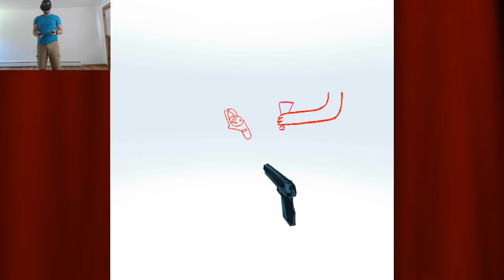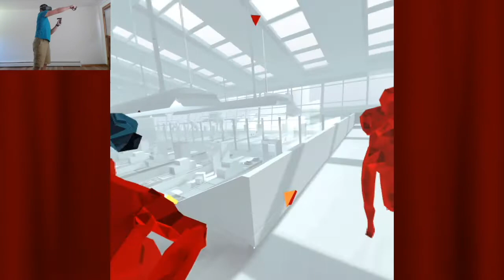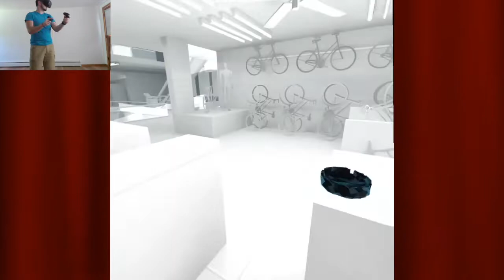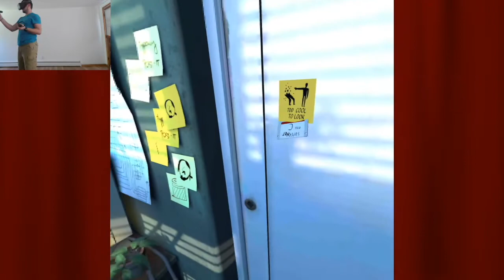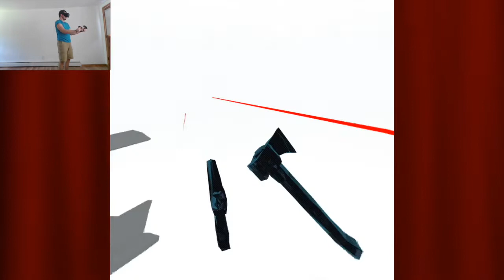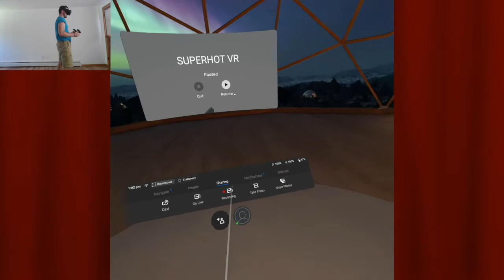SUPERRR HAAWWT | Superhot VR # 1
This game is Super and Hot! Another amazing VR game that transports you to another word of.

Wanna play with me?
Steam: Yeagerbr
Xbox: Yeagerbr
PlayStation: Yeagerbr
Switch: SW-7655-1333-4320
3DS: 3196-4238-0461